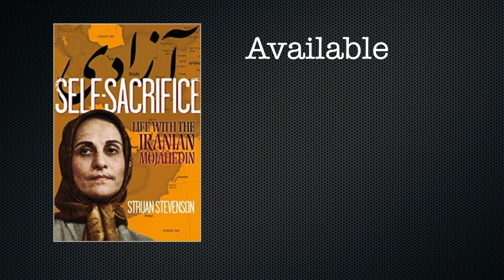" SELF-SACRIFICE - Life with the Iranian Mojahedin PMOI/MEK - new book by Struan Stevenson"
'SELF-SACRIFICE' - a new book by Struan Stevenson charting his involvement with the Iranian Mojahedin, at a time when they were wrongly listed as a terrorist organisation and his fight for justice.